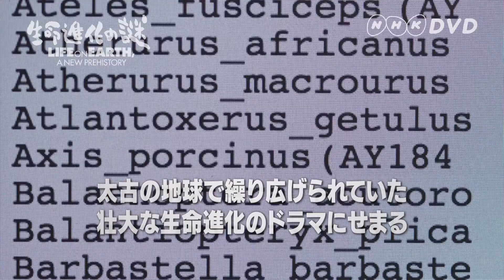生命進化の謎 ＰＲ動画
新たに発見された化石が定説を覆す！
最新の化石研究を、圧巻の高精細CGでつづる！生物進化の道をたどる3回シリーズ

▼生命進化の謎 DVD-BOX 全3枚
商品番号：22909AA
販売価格　9,072円(税込)

【収録内容】
■生命進化の謎 巨大昆虫はなぜ絶滅したのか
なぜ滅んだ…？　驚異の巨大昆虫たち
太古の地球には巨大な昆虫が飛び交っていた。巨大化の鍵を握るのは酸素濃度。酸素濃度の高さは昆虫の体にどのような影響を与えたのか？そして、彼らはなぜ、地球の歴史から姿を消したのか？は虫類や鳥の祖先などのライバル・捕食者によって生存競争に敗れていく巨大昆虫。最後の引き金となった意外なものとは…。

■生命進化の謎 鳥は恐竜の子孫なのか
恐竜に羽毛が…？　新たな発見が謎を解く
鳥が恐竜の子孫であるという説は、始祖鳥の化石発見で止まっていたが、近年、次々に発見された化石により新事実が判明する。ヒヨコのような羽毛や翼のある脚などユニークな外見ばかりでなく、その生態、さらには恐竜と鳥とをつなぐ進化の秘密が明らかに！

■生命進化の謎 ほ乳類はどこから来たのか
常識が変わる…？　ほ乳類　進化の謎
恐竜が絶滅した後で繁栄したと考えられていたほ乳類。近年、恐竜時代にはすでにサイズも種類も豊富だったことが明らかに。中には恐竜を食べていた痕跡も！肉食恐竜のかたわらで生き抜きぬいてきた私たちの祖先はどうやって大量絶滅の危機を乗り越えてきたのか？

【ナレーター】
渡辺徹

○2016年3月～2017年2月　NHK Eテレ「地球ドラマチック」で放送

*DVD3枚組
*収録時間：44分×3巻／16：9LB／ステレオ・ドルビーデジタル／片面一層／カラー